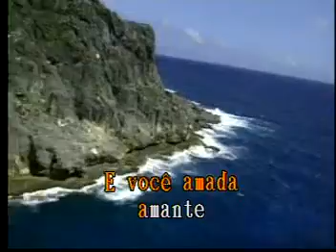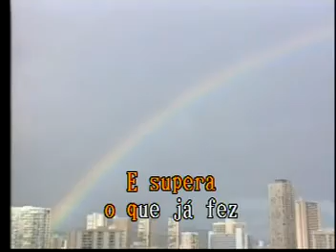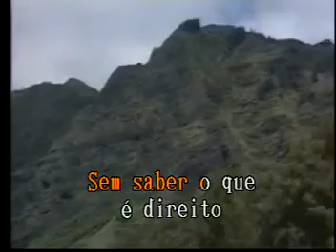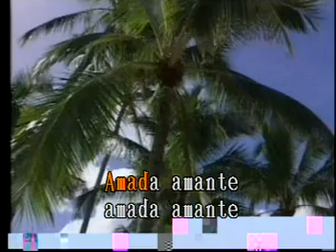Amada Amante Las Rocas